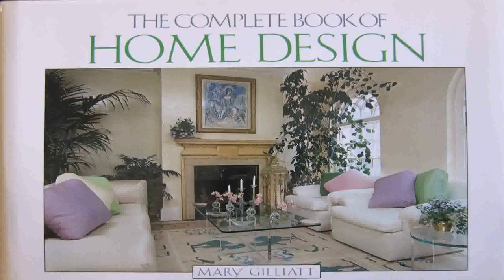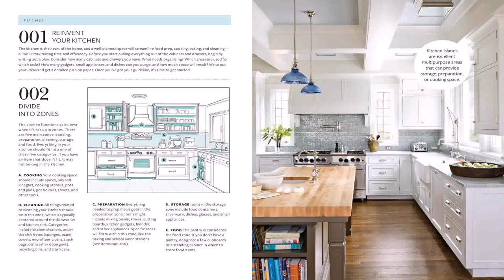Complete Interior Design Of House - Gif Maker DaddyGif.com (see description)